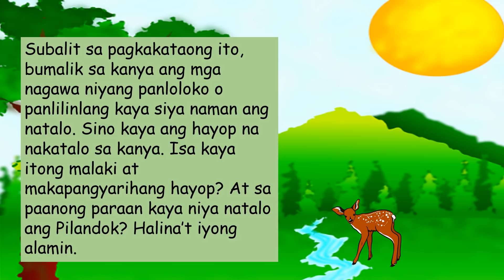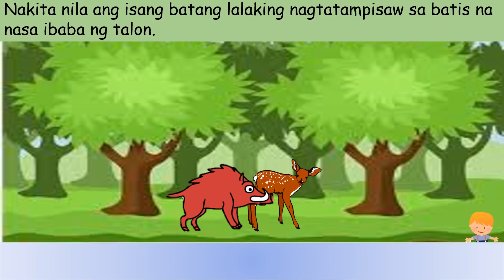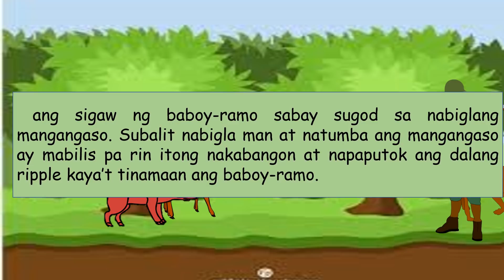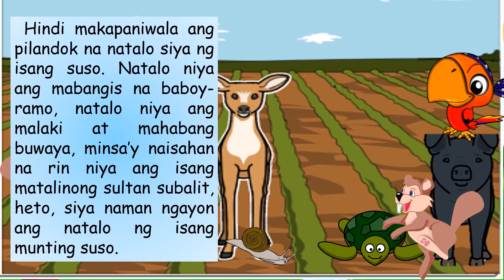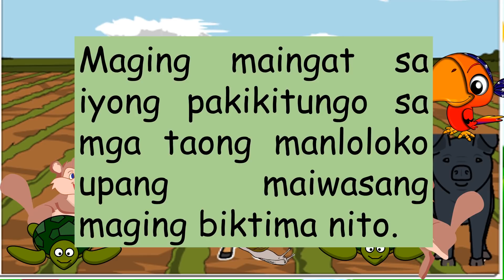NATALO RIN SI PILANDOK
Pabula mula sa Mindanao

Kilala si Pilandok sa kanyang pagiging tuso at mapanlinlang. Katunayan ay madalas na panlilinlang o panloloko ang ginagamit ni Pilandok sa kanyang mga laban kaya naman lagi syang nananalo. Subalit sa pagkakataong ito siya naman ang natalo. Sino kaya ang nakatalo sa kanya. Tara at iyong alamin.